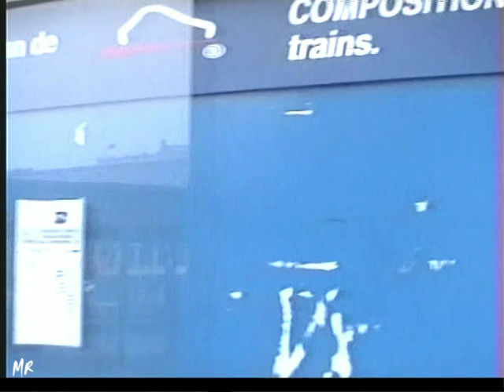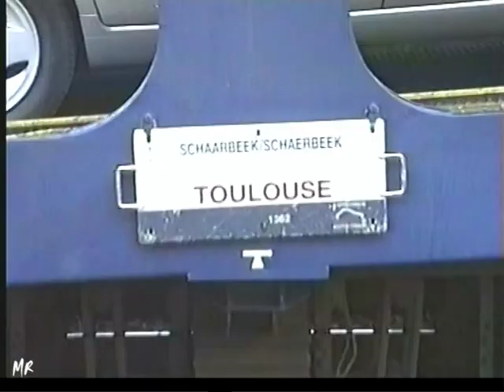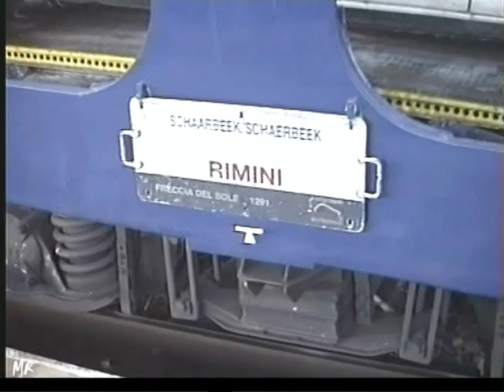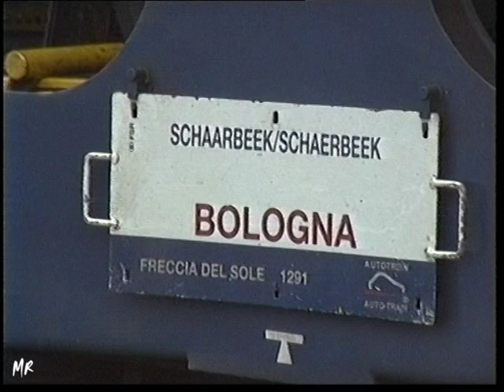SNCB Trains Autos Couchettes Motorail Autozug - 1998/2000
Time 98 and 2000. Today no motorail/Autozug to and from Belgium ! Enjoy